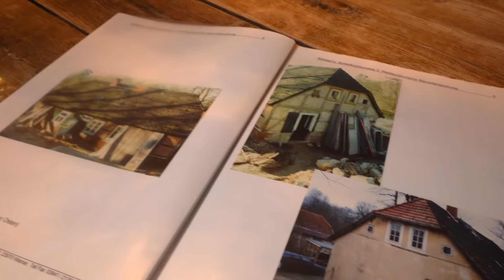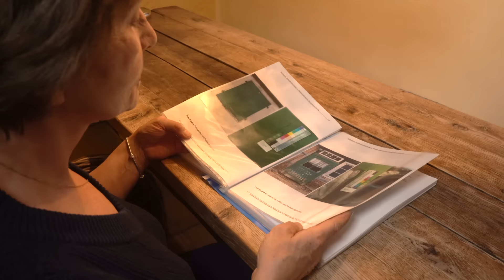Pension am Schlossgarten Schwerin - Ute Wendt by b2medien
Kaum zu glauben, aber es ist jetzt schon mehr als 20 Jahre her, dass ich nach Schwerin gekommen bin. Ich liebe diese kleine, lebendige Stadt.

Zahlreiche Seen erstrecken sich bis direkt in das Stadtzentrum mit den historischen Gebäuden wie dem Dom, dem Rathaus, dem Theater, dem Museum und natürlich dem wunderschönen Schloss.

Wie man noch hört bin ich in Süddeutschland, in Bayern, geboren und aufgewachsen.

Nach dem Abitur wollte ich in die Welt hinaus, habe erst einmal eine Hotelfachschule in Montreux besucht und später noch Tourismus studiert. Viele schöne Jahre war ich in wundervollen Hotels in der Schweiz, in Florida und auf Mallorca, bevor ich dann in Mecklenburg gestrandet bin.

Nach dem Abitur wollte ich in die Welt hinaus, habe erst einmal eine Hotelfachschule in Montreux besucht und später noch Tourismus studiert. Viele schöne Jahre war ich in wundervollen Hotels in der Schweiz, in Florida und auf Mallorca, bevor ich dann der Liebe wegen in Mecklenburg gestrandet bin.

Meine Vergangenheit lässt mich aber auch hier nicht los und so habe ich mich vor 15 Jahren entschlossen in meinem Haus Gäste zu empfangen.

Direkt am Rande des Schlossgartens vis-à-vis eines der vielen Seen liegt meine kleine Pension. Direkt neben der historischen Wassermühle zu deren Ensemble früher einmal auch mein Haus gehörte.

20 Jahre zurück, ich war noch ganz neu in Schwerin, bin ich auf einer Radtour auf das Haus gestoßen und habe mich sofort verliebt, obwohl es über die DDR-Zeit doch ziemlich runtergekommen war.

Immer wieder bin ich zu dem Haus, habe es im Gedanken bereits eingerichtet und den Garten neu angelegt. Nach mehr als einem Jahr durfte ich es dann 2001 endlich kaufen.

Heute ist das bereits 1813 gebaute und unter Denkmalschutz stehende Haus ein echtes Kleinod.

Heute ist das bereits 1813 gebaute und unter Denkmalschutz stehende Haus ein echter Hingucker.

In meiner Pension am Schlossgarten biete ich ein großes Doppelzimmer an, mit einem gemütlichen und hellem Wohnbereichen sowie einem optisch davon abgetrennten Schlafbereich.

Außerdem habe ich Apartment mit eigener Küche und eigener Terrasse.

Außerdem habe ich Apartment mit eigener Küche und eigener Terrasse, welches sich auch für eine Familie mit einem kleinen Kind eignet.

Details sind mir sehr wichtig, wie beispielsweise schöne und hochwertige Bettwäsche oder immer ein paar frische Blumen auf dem Tisch.

Auf Wunsch bereite ich meinen Gästen im Frühstücksraum gerne einen gesunden und leckeren Start in den Tag vor. Im Sommer auch im Garten, der bei schönem Wetter so etwas wie das große Wohnzimmer für alle.

Im Frühstücksraum bereite ich meinen Gästen gerne auf Wunsch einen gesunden und leckeren Start in den Tag vor. Im Sommer gerne auch im Garten, der meine große Freude ist und bei schönem Wetter so etwas wie das große Wohnzimmer für alle.

Seit ungefähr drei Jahren ist mein Haus über AirBnB zu finden. Neben meinen Gästen aus Deutschland habe ich so jetzt auch viele internationale Besucher.

Nachdem ich solange überall auf der Welt unterwegs war, habe ich jetzt die Welt bei mir zuhause.

Herzlich willkommen, wellcome...!